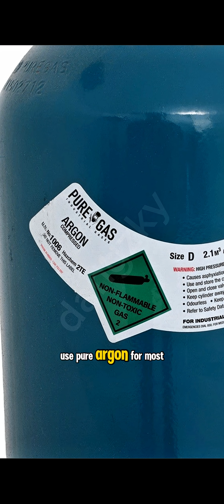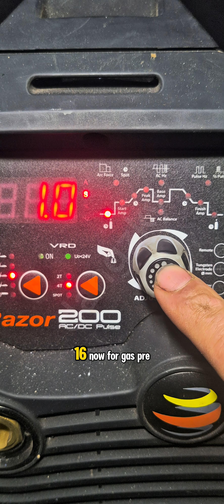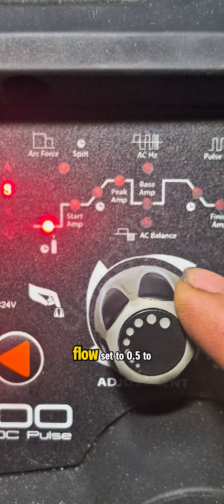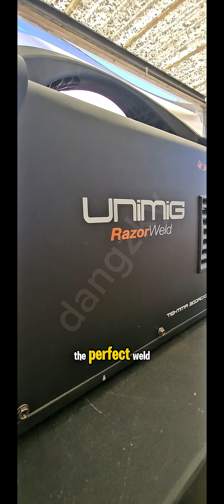TIG WELDING HOW TO set up inverter MACHINE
A TIG (Tungsten Inert Gas) inverter machine uses an electric arc between a non-consumable tungsten electrode and the metal workpiece. The inverter technology provides smoother control, lighter weight, and energy efficiency compared to traditional transformer welders.